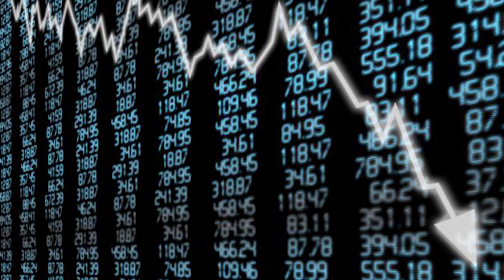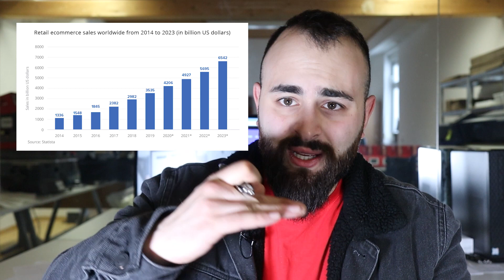Aktien auf TIEFFLUG: SO profitierst Du aus dem CRASH!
Ich werde ständig gefragt, ob jetzt der richtige Zeitpunkt zum Investieren und Aktien kaufen ist, da die Aktienkurse nun im Keller sind.

Heute möchte ich dir erklären, warum du als unerfahrener Daytrader lieber in einen anderen Skill investieren solltest, der dir bei der gegenwärtigen Krise eine größere Sicherheit geben kann.

 Um was es heute geht:
 ► Selbstständig werden oder in Aktien investieren?
 ► Auf was du beim Aktienhandel achten musst
 ► Wie du die gegenwärtige Krise für deinen Erfolg nutzen kannst

⬇️🦁 LASS UNS IN KONTAKT BLEIBEN 🦁⬇️
🔌 INSTAGRAM & FACEBOOK ► @aposvalley